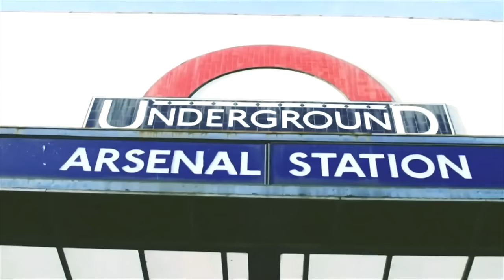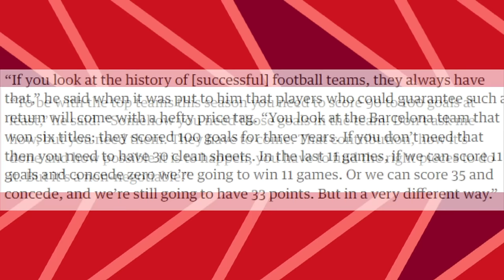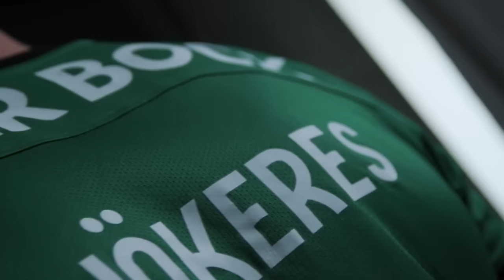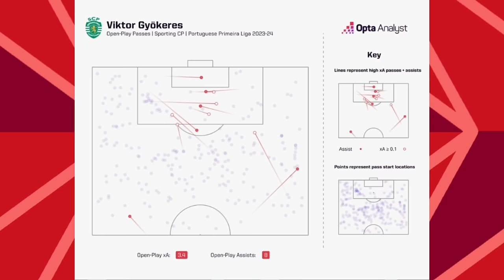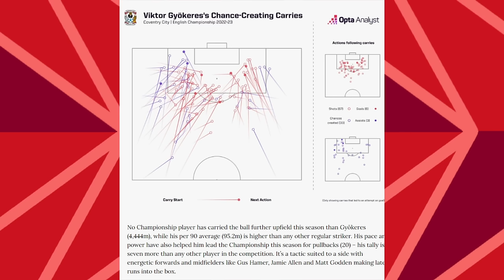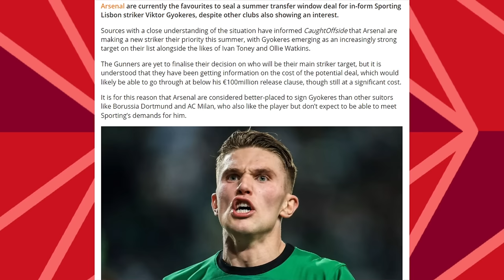Is Viktor Gyökeres the striker Arsenal should sign?